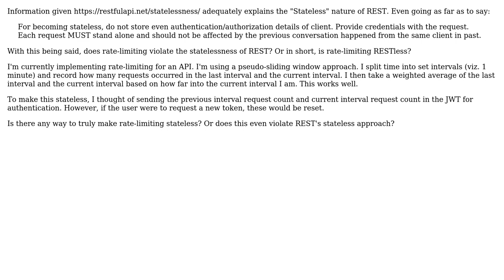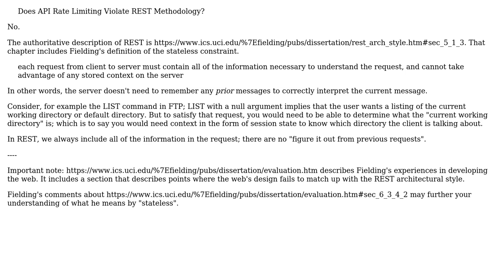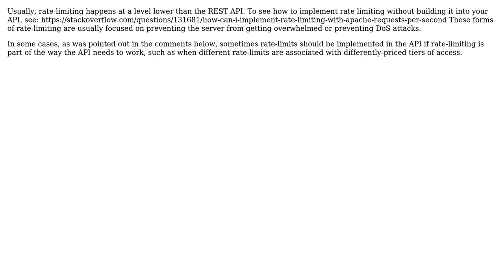Software Engineering: Does API Rate Limiting Violate REST Methodology? (2 Solutions!!)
Software Engineering: Does API Rate Limiting Violate REST Methodology?

With thanks & praise to God, and with thanks to the many people who have made this project possible! | Content (except music & images) licensed under CC BY-SA | Music | Images & others | With thanks to user VoiceOfUnreason user Jacob Blomquist user FrustratedWithFormsDesigner and the Stack Exchange Network Trademarks are property of their respective owners. You are responsible for your own actions.